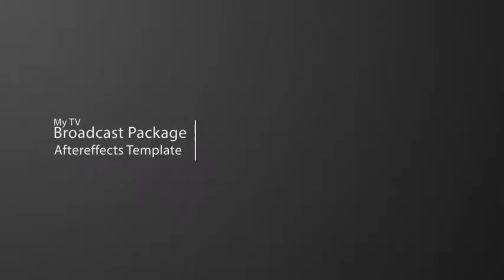My TV Broadcast Package (After Effects Template)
Features:
- Video Tutorial